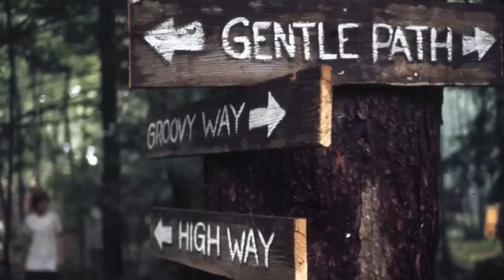Woodstock Photos That Tell The Story Of What It Was Like